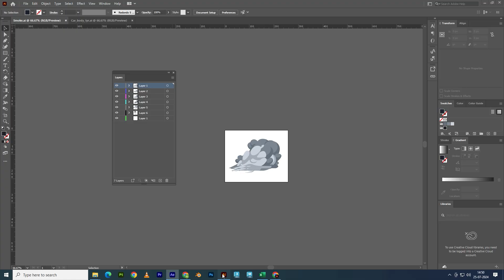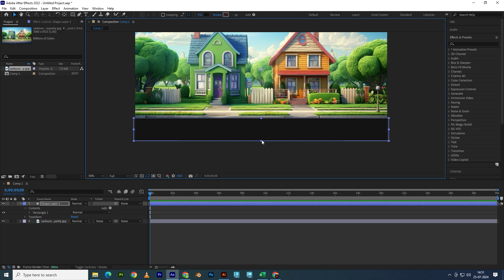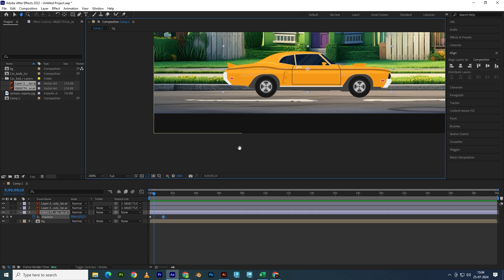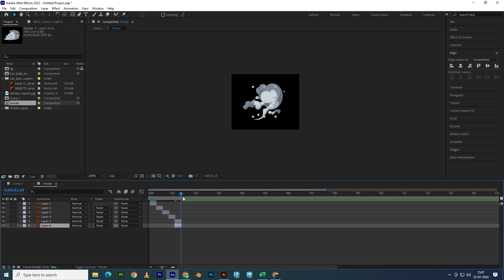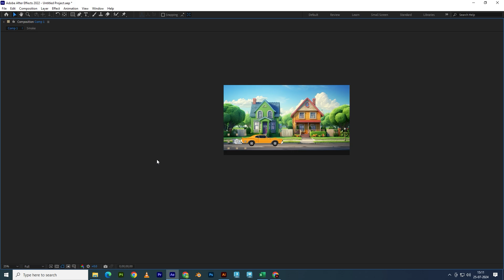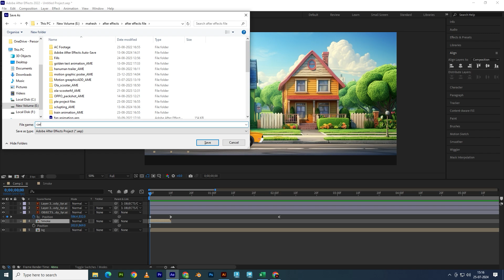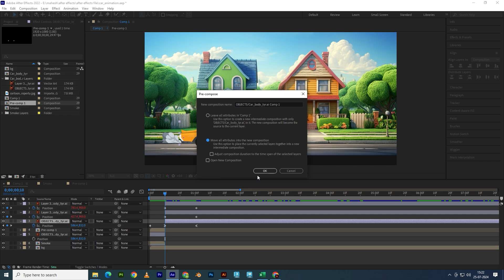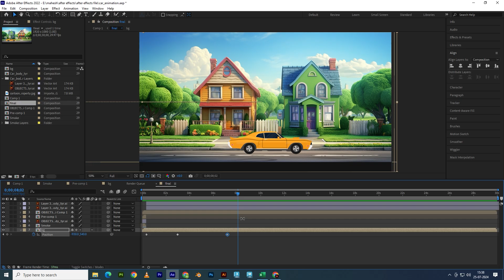Mastering 2D Car Animation in After Effects: A Step-by-Step Guide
Welcome to 3dvfx Instructor! Your go-to source for in-depth tutorials on 2D animation, visual effects, and motion graphics. Whether you're a beginner eager to learn the basics or an advanced user looking to sharpen your skills, our channel offers a wealth of knowledge and practical tips using top industry software like Adobe After Effects, Blender, Cinema 4D, and more.

In this detailed tutorial, we will guide you through the process of creating a captivating 2D car animation in Adobe After Effects. This video is perfect for beginners and those looking to enhance their animation skills.

🔹 What You'll Learn:

Setting up your project and importing assets
Building a 2D car model and animating it smoothly
Applying realistic motion dynamics and easing techniques
Adding details and effects to enhance your animation
Exporting your final animation for various uses

Timestamps:
0:00 Introduction
1:20 Setting up the Project
3:45 Designing the Fan
10:30 Animating the Fan Blades
18:15 Adding Effects
22:00 Final Touches and Exporting

Got questions or need help with a specific animation?

Let’s get started and make some amazing text animations in After Effects!